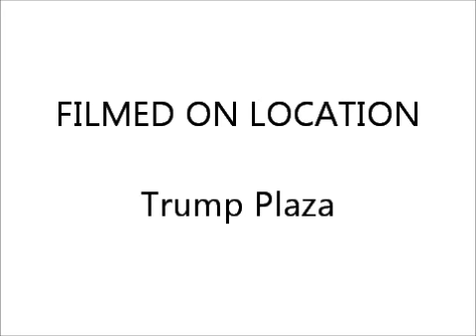Barack Obama vs. Bowser (11-26-12)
Match 6 of the 9th SuperShow: SummerSlam. In a Last Man Standing match for the Intercontinental championship held by Bowser.